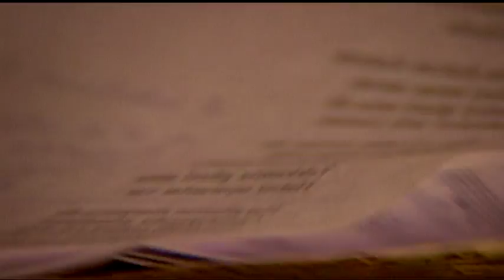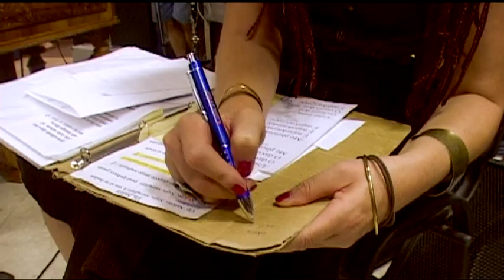Hannah Berger- Dilber búcsúkoncert - próba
A koncert időpontja: 2010 augusztus 30.
Dürer Kert, 20.00 Budapest

A filmet készítette: Sersztnyev Csaba
Berger Hannah